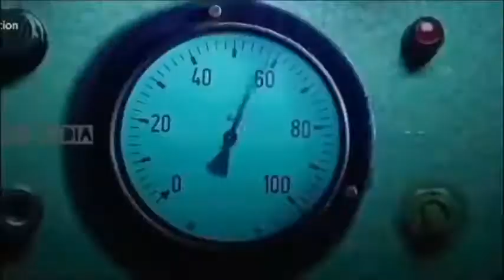Hritik roshon movie colourscineplexbollywood krrish_4_movie_official_trailer//_hrithik_roshan#kia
Colours Cineplex Bollywood

Colours Cineplex Bollywood=

Colours Cineplex Bollywood=

Colours Cineplex Bollywood=

Colours Cineplex Bollywood=

Colours CINEPLEX BOLLYWOOD

Colours Cineplex Bollywood=